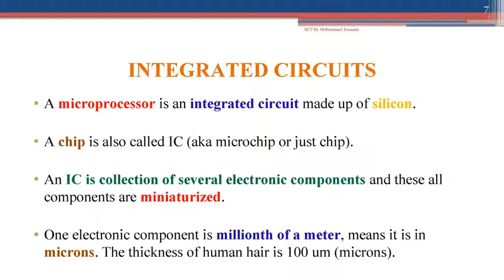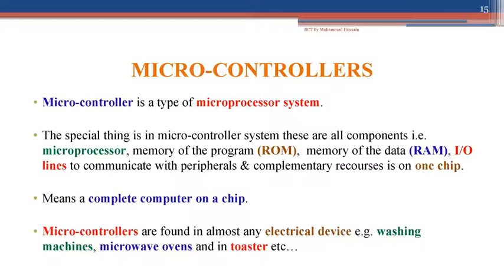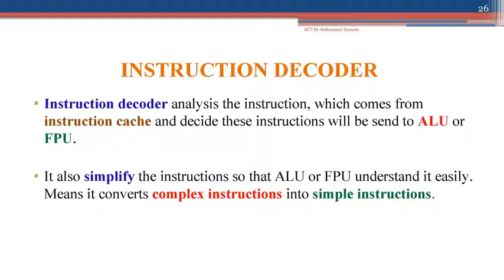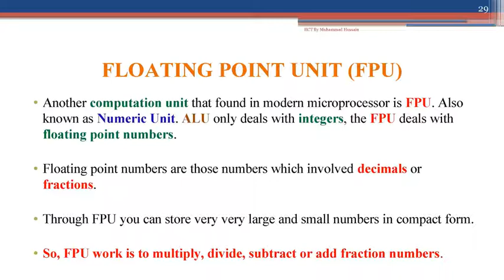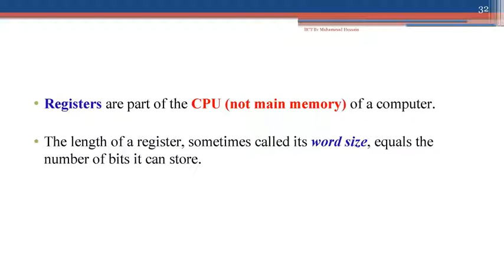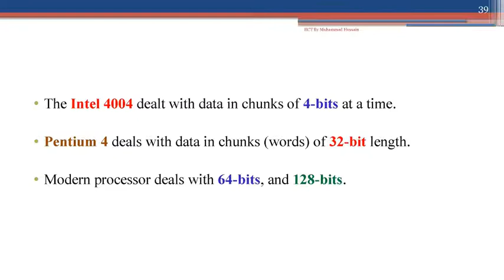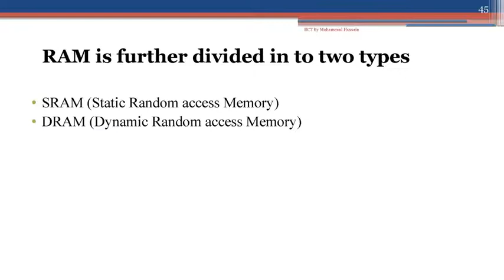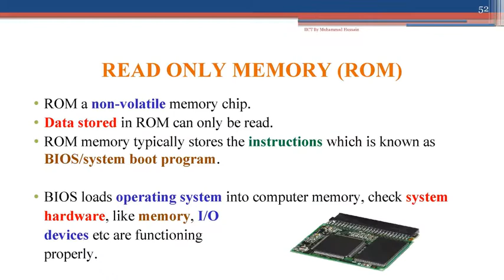introduction to computer lectures no 11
This video will gives a high level introduction to computer basics. It describes hardware and software along with input devices, processing data, storing data and output devices